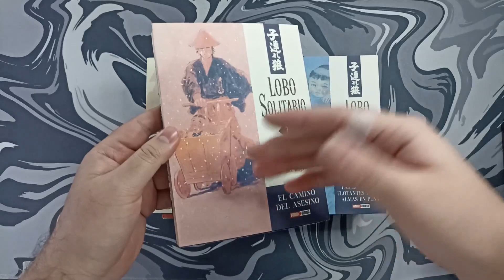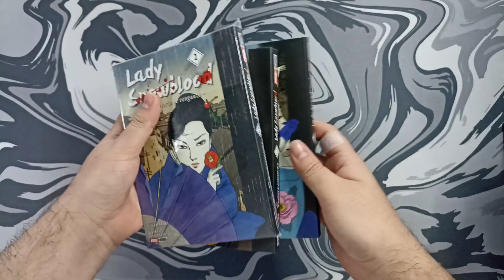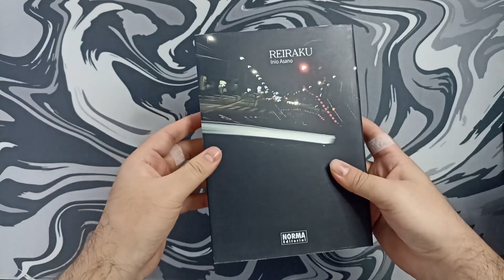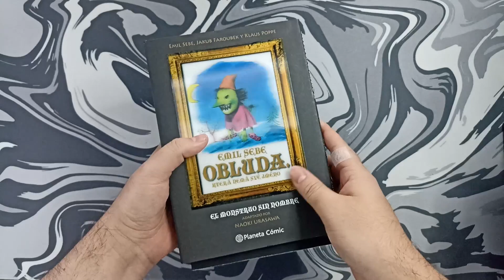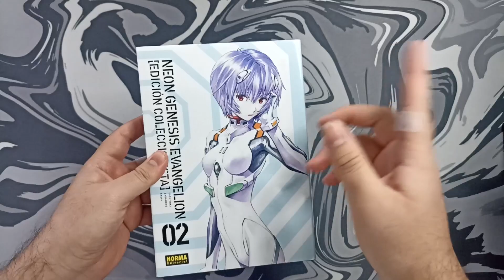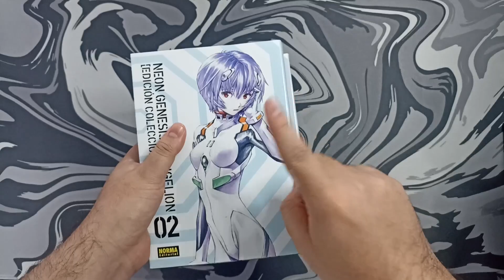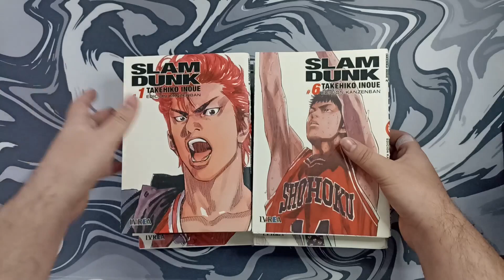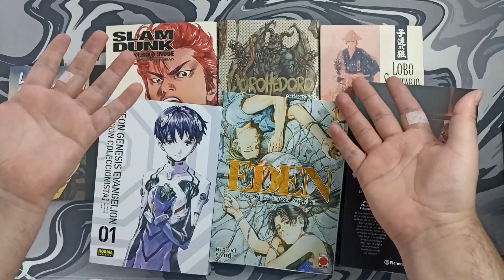¡EL BUEN FIN VACIO MI BILLETERA! | compras manga | diciembre 2023 | Manga haul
Por fin pude aprovechar una buena oferta de Panini y consegui terminar algunas colecciones, empezar otra, seguir con una e incluso consegui una coleccion completa, y ademas hice otro pedido a España para probar una forma diferente de conseguir las licencias que hay ahi; empezando, continuando y con unos tomos extras de otras historias que queria.